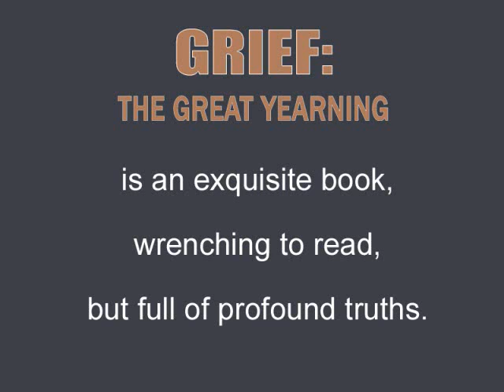Grief: The Great Yearning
Video blurb of Pat Bertram's non-fiction book Grief: The Great Yearning